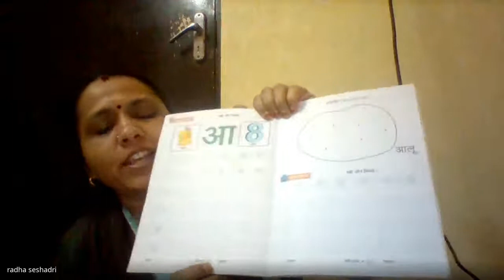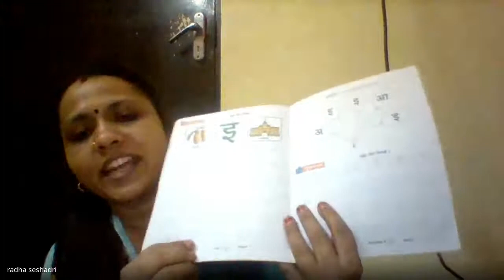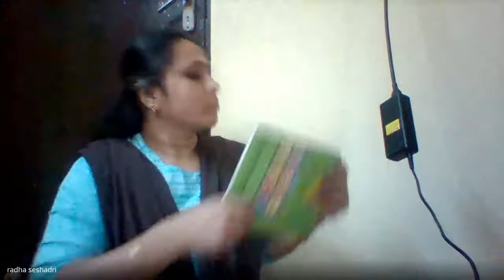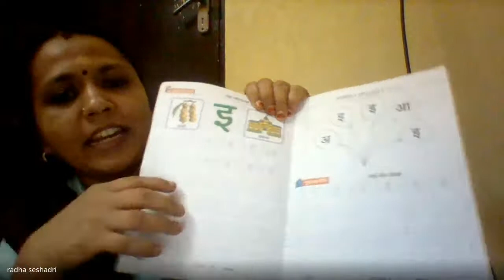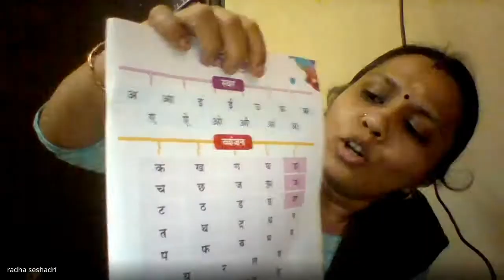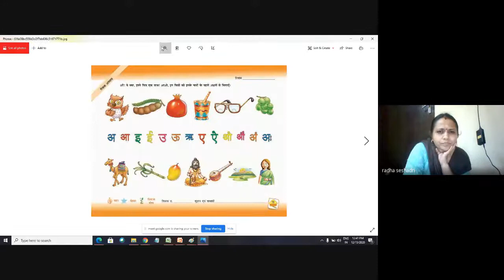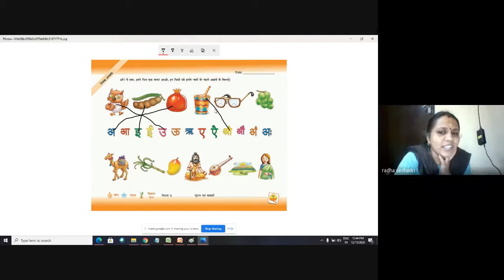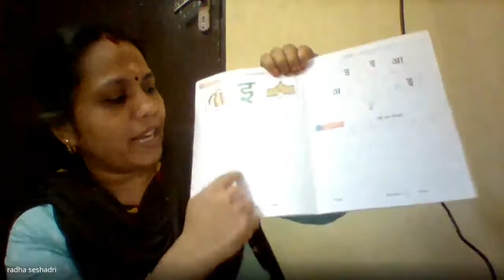Junior KG Hindi Session 20 2020 12 15 at 22 48 GMT 8